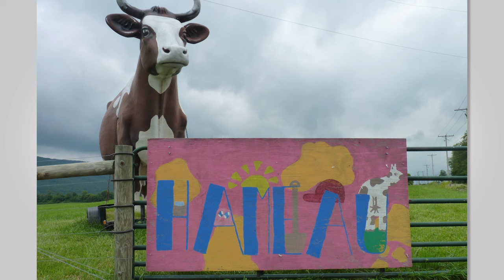Farm camp, artist retreats and the Plum Bottom herd | Our Town: Big Valley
Gay Rodgers shares what makes Hameau Farm special. It's a working dairy farm that's home to the Plum Bottom herd of Ayrshire cows, but it's also the site of artist retreats and a summer farm camp for girls. Camp activities range from farm chores to typical fun like hiking and biking, and even a feed bag fashion show. Our Town: Big Valley is available for Passport members in the PBS App

For over 20 years WPSU has passionately produced the Our Town series, a show that captures the spirit of local communities from the perspective of the residents. Our Town provides a special opportunity for community volunteers to share their town’s unique features – profiling organizations, arts, schools, attractions, local folklore, places, history, and people. WPSU spotlights and documents the character and culture for you to share with the world.